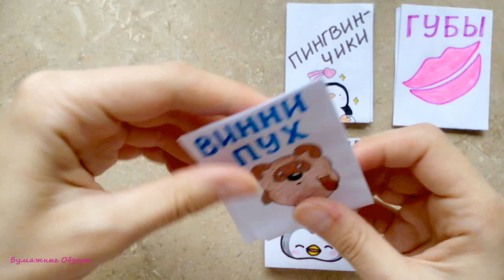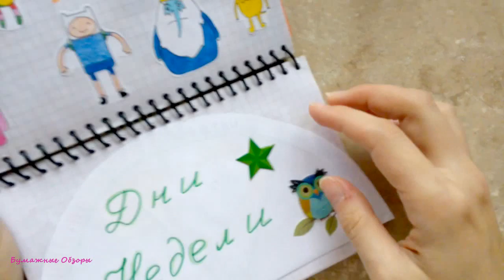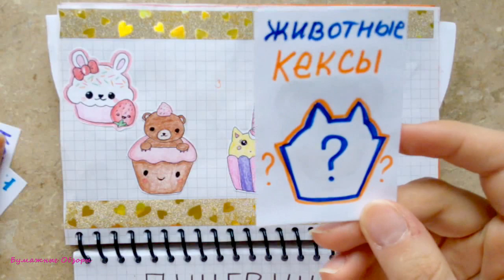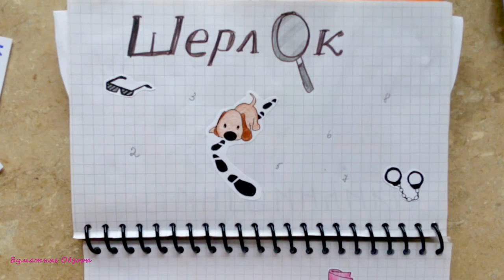Бумажные Сюрпризы Котики Русалки Совушки Пингвины Кексики Леди Баг Квами ПРИВЕТЫ